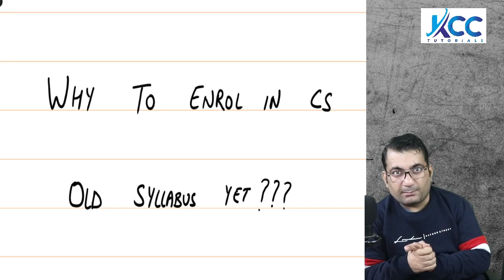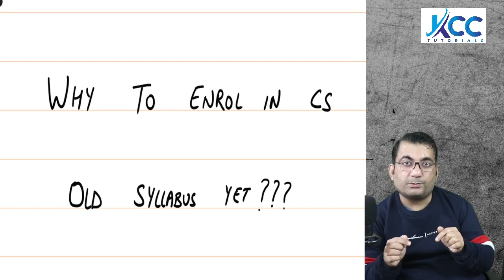Why to Enrol in CS Executive Old Syllabus yet? क्यु अभी (31/01)Old Syllabus मे Register करवाना चाहिए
CS Executive High Quality Video Lectures
   To Buy Online Classes

cs Executive June 2023 Prepration strategy
 cs Executive syllabus
 cs Executive syllabus 2022
 cs Executive syllabus 2023
  cs Executive syllabus details
  cs Executive syllabus module 1
  cs Executive syllabus module 2
  cs Executive new syllabus 2023
 cs Executive new syllabus applicability
 cs Executive new syllabus books
 cs Executive new syllabus lectures
 cs Executive new syllabus exam pattern